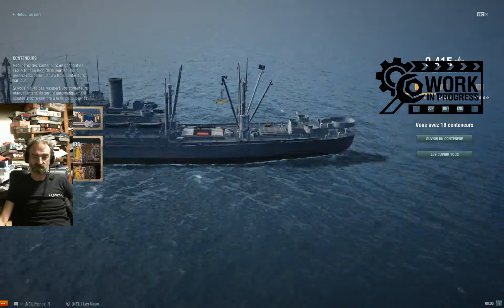Revue de DD FR Tier 8 : Le Fantasque (2ème prise)